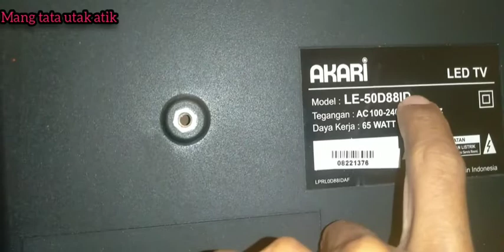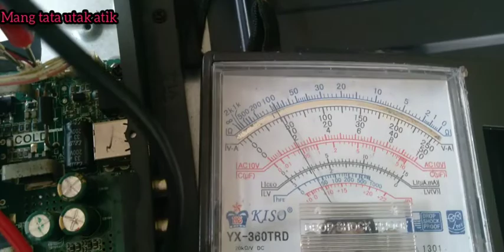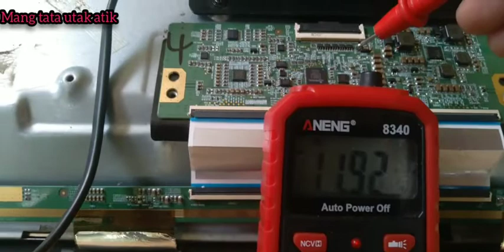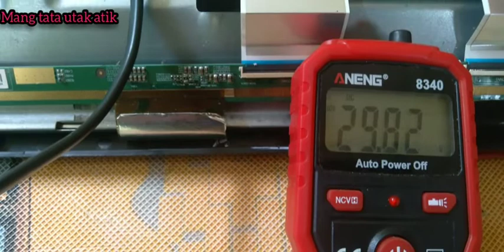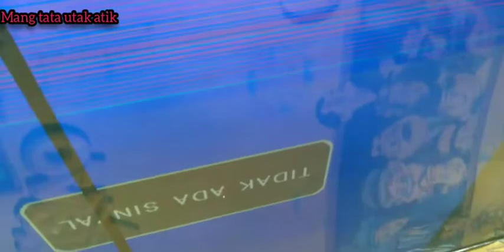Akari 50 INCHI GAGAL SERPIS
cek tv akari 50" gagal serpis dikira mati total ternyata inventer BL bermasalah dan cacat di panel.